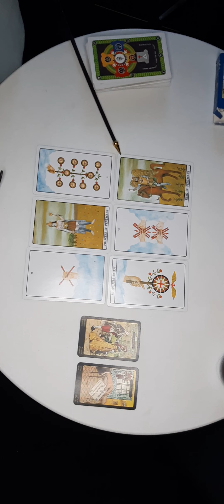Weegschaal Tarot Wekelijkse Kaartlegging 💌 Kathye Kaan NL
Weegschaal Tarot Kaartlegging